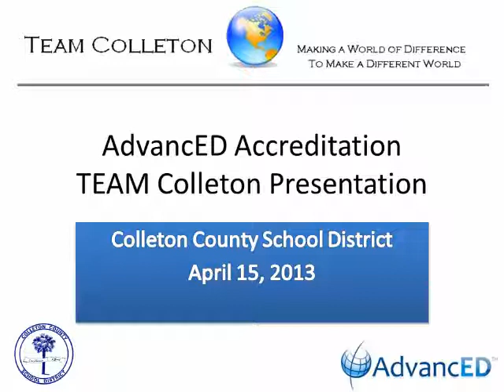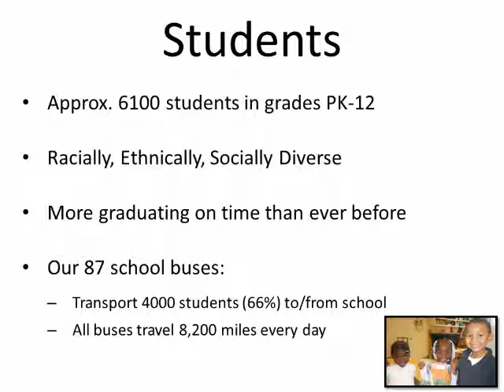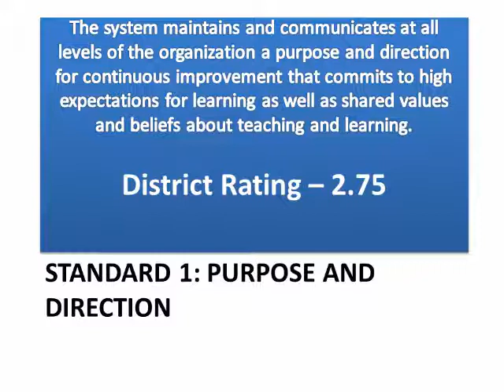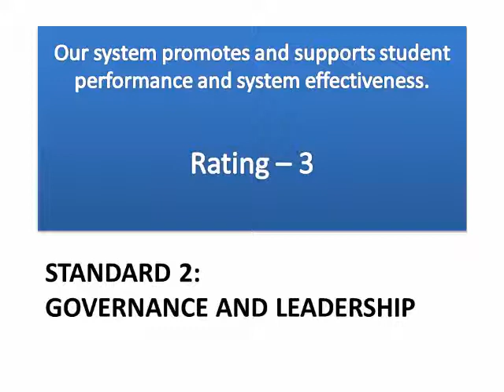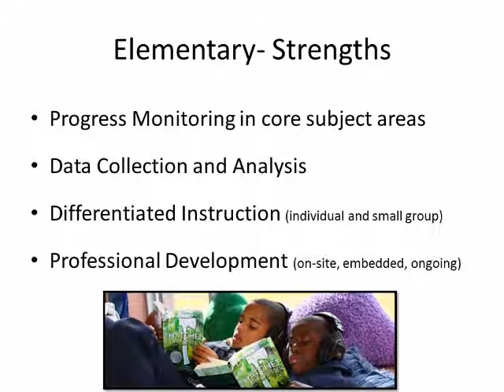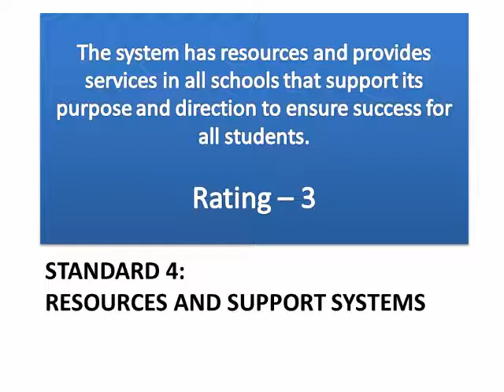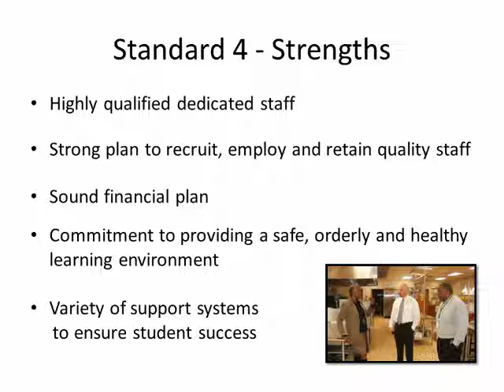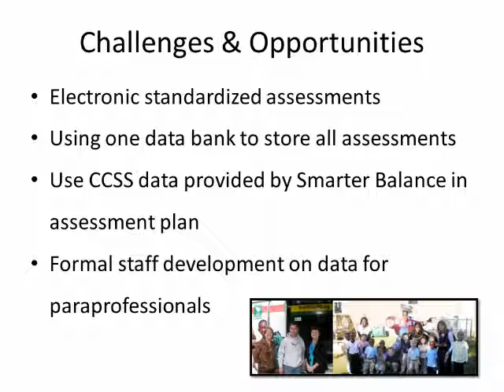Final AdvancED Presentation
You've heard us talking about it! Now hear more about our application for AdvancED Accreditation and our district's self-assessment. GO TEAM Colleton!